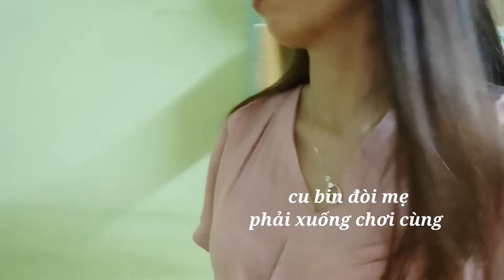bí mật bất ngờ tặng món quà nhỏ cho con gái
Nhận Quà| Con Gái bất ngờ được Bố, Mẹ tặng cho Quà Khủng

Hôm nay phương bất ngờ dành tặng còn gái chiếc ghế Ngồi Học Chống Gù
mong con sẽ vui và học tập tốt hơ  cả nhà

quà tặng|bí mật bất ngờ tặng món quà lớn cho con gái
Cảm ơn cả nhà đã xem video ủng hộ kênh